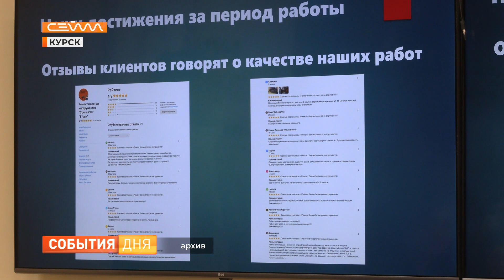18 социальных предприятий и молодых бизнесменов получат гранты на развитие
Поддержка бизнеса на всех этапах и стимул к развитию. В Курской области 11 социальных предприятий и 7 молодых бизнесменов получат гранты до 500 тысяч рублей. Финансовая помощь стала доступна благодаря национальному проекту «Малое и среднее предпринимательство». Кто может претендовать на полумиллионную поддержку от государства расскажем в следующем сюжете.